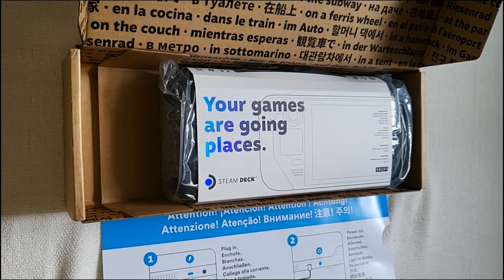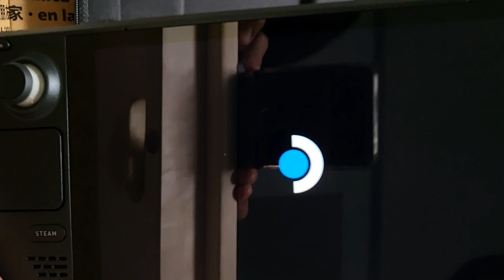Steam Deck Unboxing "again"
Valve tag was removed at the store upon purchase to test the device. had to do another unboxing at home 😁😁